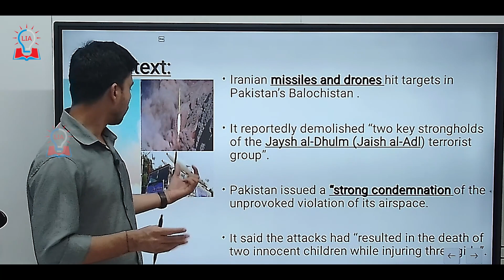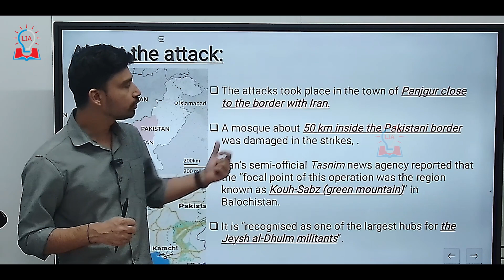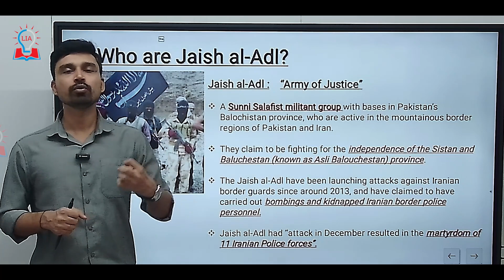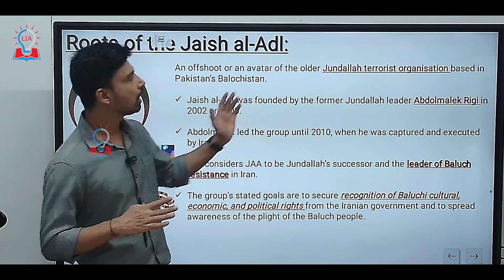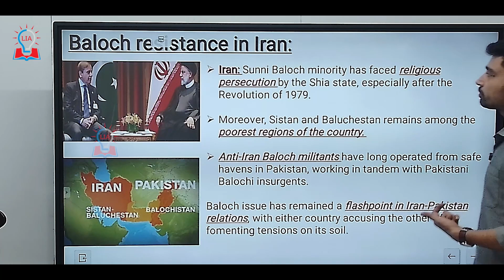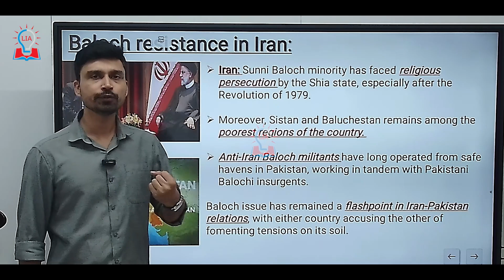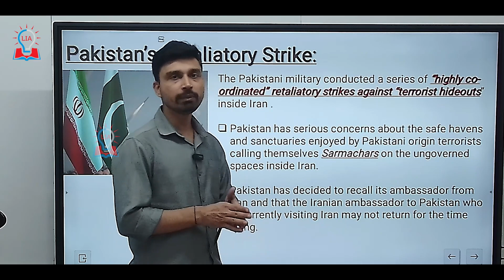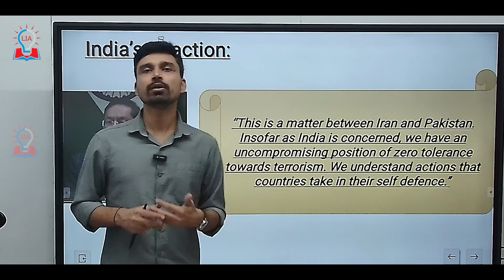Who Are Jaish-Al-Adl? Iran Pakistan Conflict | An analysis | UPSC Current Affairs | Legacy IAS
Explore the intricacies of the Iran-Pakistan conflict as we delve into the enigmatic world of Jaish-Al-Adl.

Gain profound insights into the roots of the conflict and the role played by this shadowy organization.

This analysis promises a deep understanding of the geopolitical landscape.

 Key Takeaways:
- Discover the origins and ideology of Jaish-Al-Adl
- Examine their influence on the Iran-Pakistan conflict
- Analyze recent developments and their implications
- Gain insights into potential resolutions and future scenarios